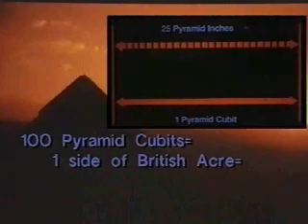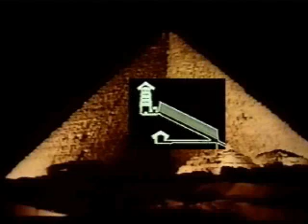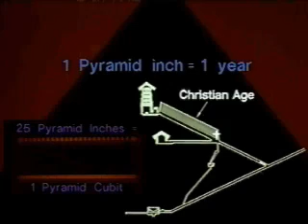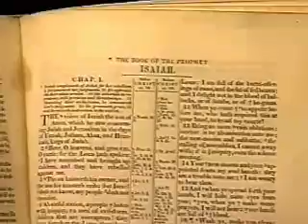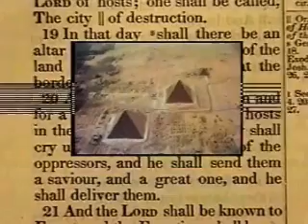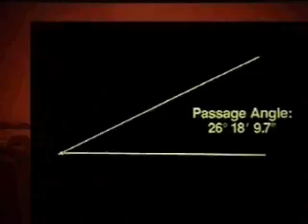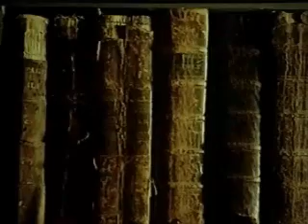The Great Pyramid - Part 5 of 7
God's Stone Witness - The Great Pyramid - Ancient Wonder, Modern Mystery. Science, astronomy, history and chronology as taught in the Great Pyramid.